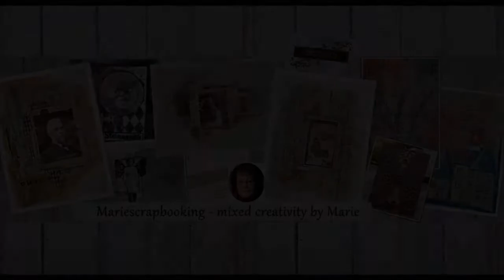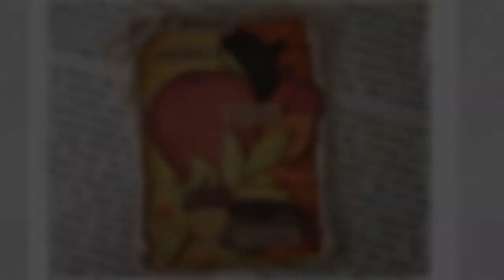ATC theme - Autumn or Fall